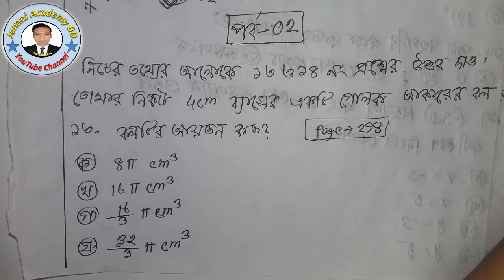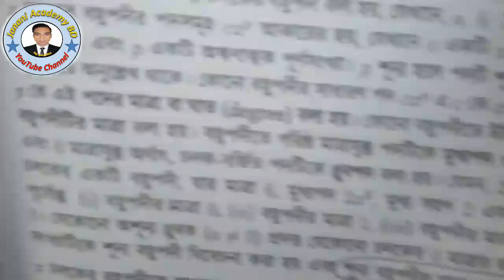SSC Higher Math MCQ details Dinajpur board 2020 | দিনাজপুর বোর্ড ২০২০ | Razu sir | পর্ব-2